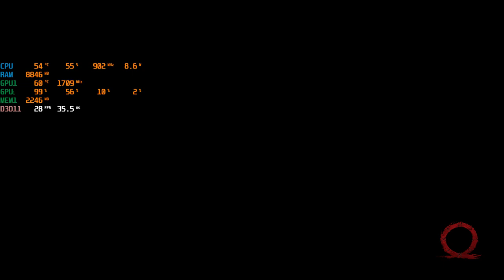Gaming Test | ACER NITRO 5 AN515-52 | God of War | #16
Trying to test one of quite demanding game, God Of War that released originally for PS in 2018. Since it can be played on PC nowadays, lets find out how it performed on Acer Aspire Nitro 5 AN515-52.

The specs :
CPU : Intel Core I5-8300H (4 x 2.3 - 4 GHz, Coffee Lake-H)
GPU: NVIDIA GEFORCE GTX1050 Mobile 4GB Vram GDDR5
Memory: 16GB DDR4 2400
Storage: Kingston NV1 NVME PCIE Gen3